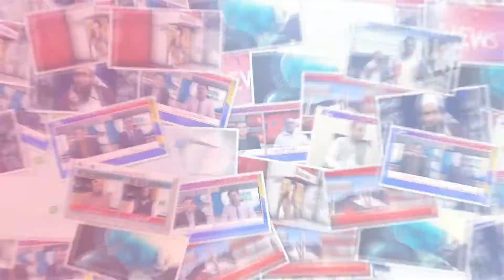Peshawar : kasmiri awam se izhaar yakjahti ke tor par taqrebaat ka ineqad